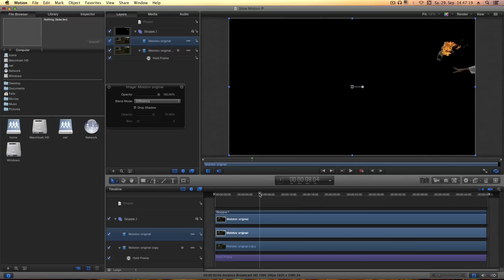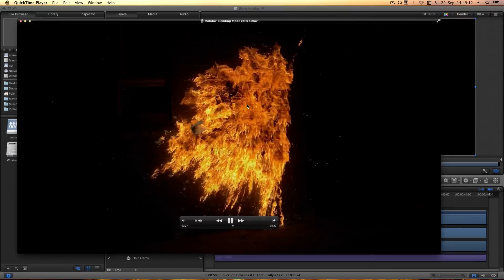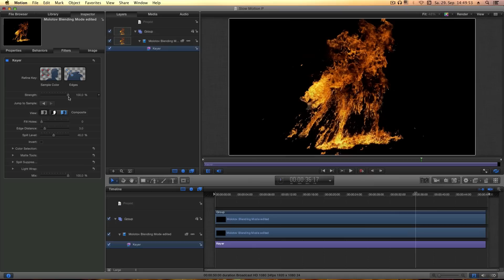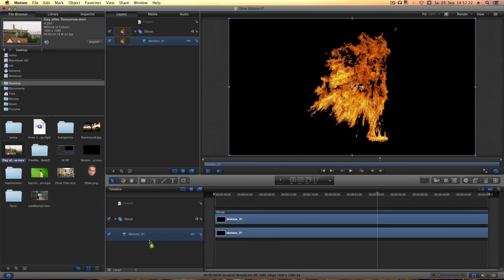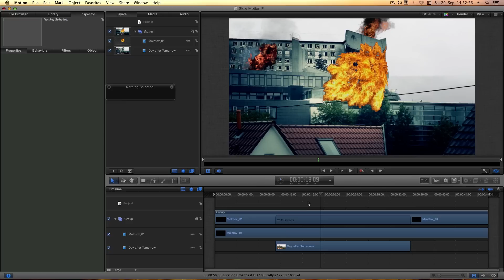Tutorial: Make free Action Essentials footage on your own easily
1. Select any Explosion from the Internet you like
2. Download it
3. Follow my Tutorial
4. Enjoy your keyed "Action Essentials" Like footage